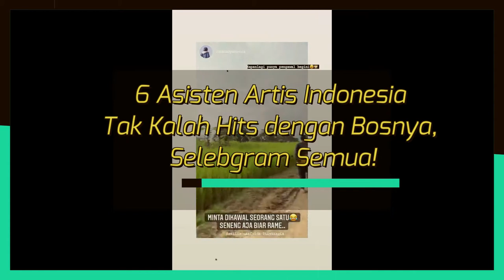6 Asisten Artis Indonesia yang Tak Kalah Hits dengan Bosnya, Selebgram Semua